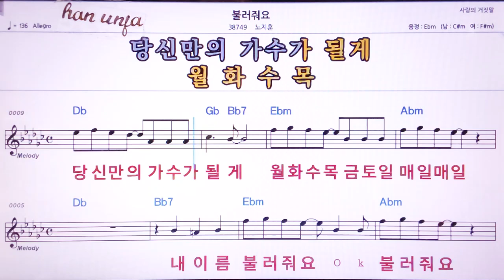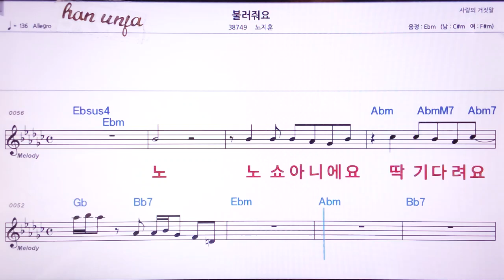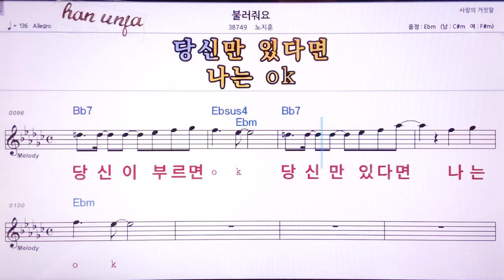💖불러줘요/노지훈 👍MR,노래방, 악보, 코드,Karaoke With Sheet Music